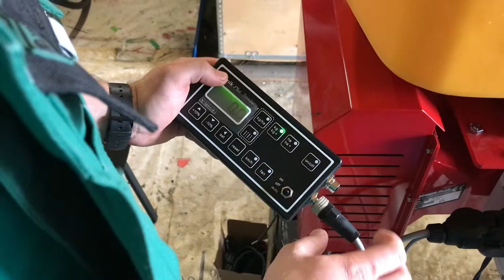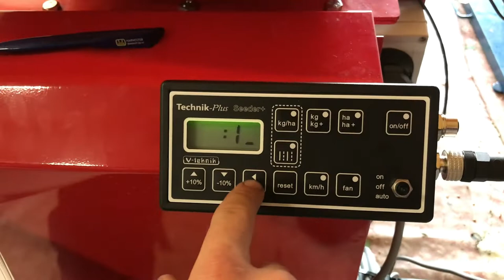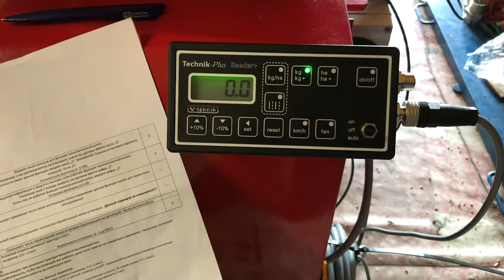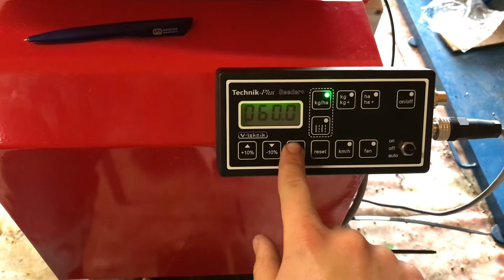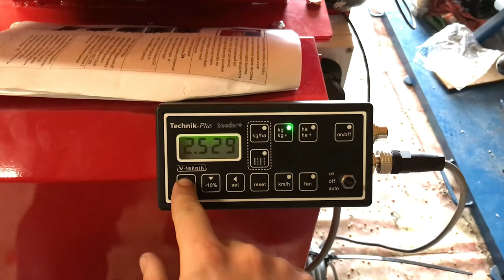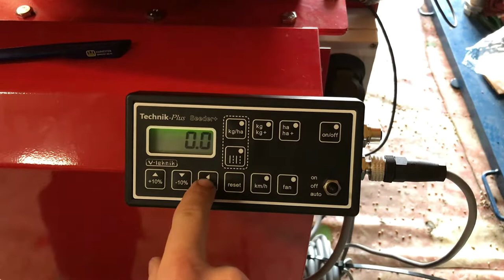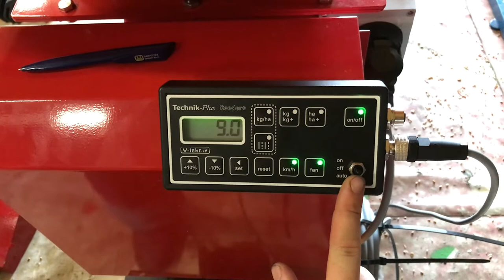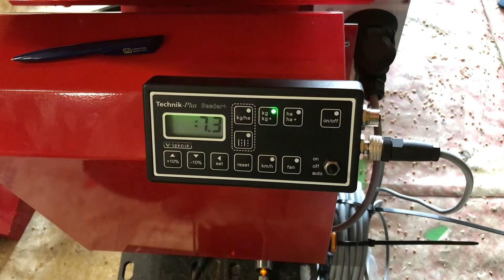Пневматична сівалка для посіву сидератів і внесення добрив, огляд, налаштування